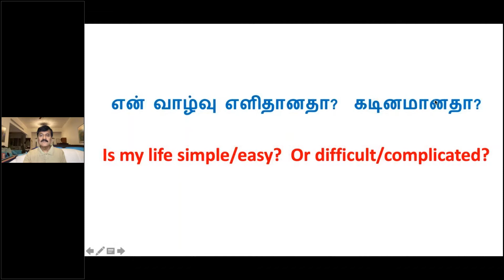Christ is Supreme – 16 கிறிஸ்து மிக மேன்மையானவர் - 16 | அன்றாட வாழ்க்கையை எவ்வாறு பாதிக்கிறது?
Christ is Supreme – 16 கிறிஸ்து மிக மேன்மையானவர் - 16
How does the supremacy of Christ impact my daily life?
கிறிஸ்துவின் மேலாதிக்கம் என் அன்றாட வாழ்க்கையை எவ்வாறு பாதிக்கிறது?